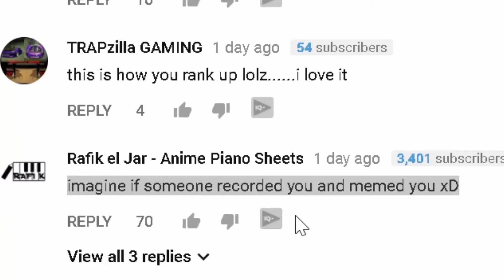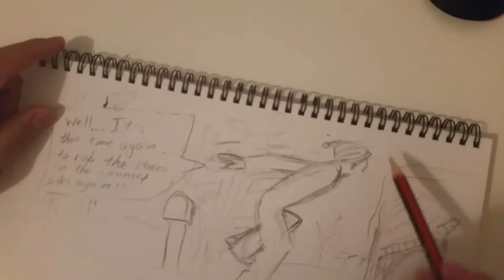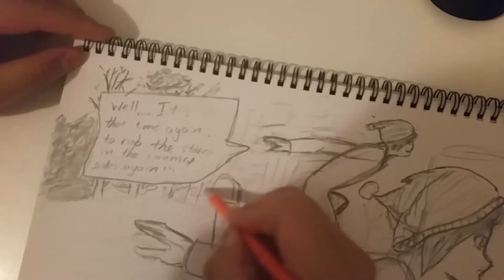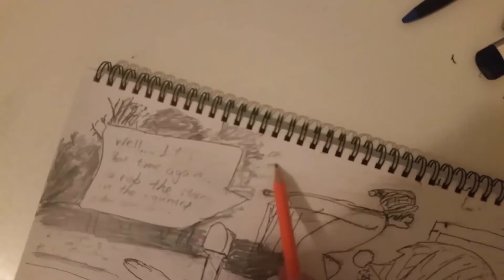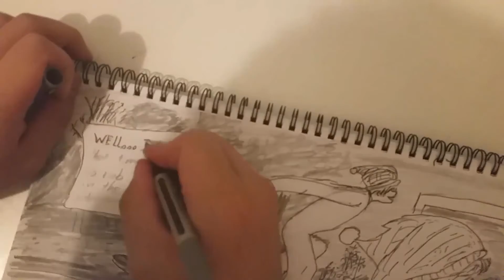practice drawing: day 21: creation of chibi reviews manga meme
During the practice drawing: day 21, i have decided to make a meme of chibi reviews in a manga like style after watching his fabulous video on his Naruto/ devil man run. I started off with the simple outlines and moved into the pen lining. I added shading to form trees, clouds, sky color and building to make an attempt to replicate the back ground of the video.